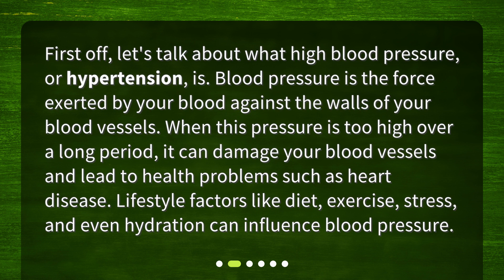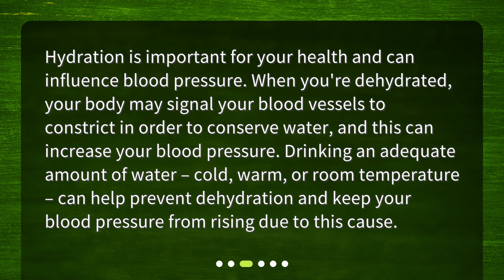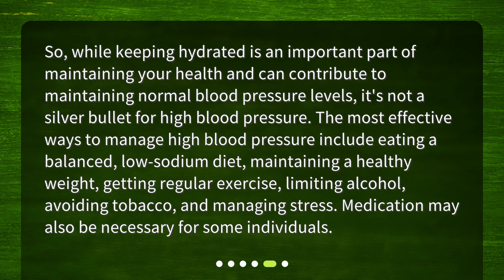The Truth About Warm Water and High Blood Pressure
Does drinking warm water really help lower high blood pressure? • Discover the truth about the connection between warm water and high blood pressure in this informative video. Learn about the science behind high blood pressure and how hydration plays a role in managing it. Find out if drinking warm water specifically can lower blood pressure and explore the best ways to manage this condition. Don't miss out on this insightful discussion!

00:00 • The Truth About Warm Water and High Blood Pressure
00:24 • Understanding High Blood Pressure
00:53 • The Hydration-Hypertension Connection
01:20 • The Warm Water Theory
01:51 • The Best Ways to Manage High Blood Pressure